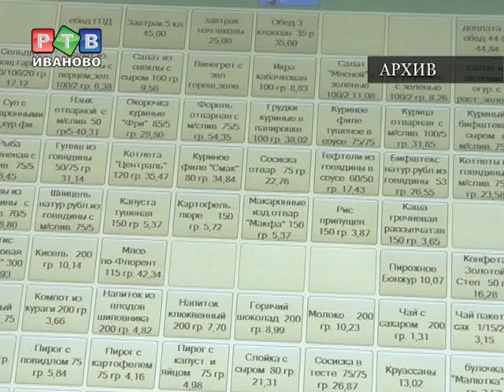Школьная форма должна быть светской